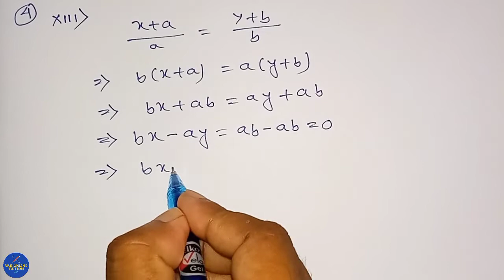রৈখিক সহ সমীকরণ, অপনয়ন পদ্ধতি,কষে দেখি 5.3 ক্লাস 9,Part 7 | Wb Class 9 Math Chapter 5.3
👉 Video Highlight:-

1. অপনয়ন পদ্ধতি.
2. Class ix math chapter 5.3 is a new topic.
3. Wb Class 9 math chapter 5.3 is a important topic.
2. রৈখিক সহ সমীকরণ দুই চল বিশিষ্ট.
3. কষে দেখি 5.3 ক্লাস 9.
4. Class 9 Maths Bengali Medium.
5. Class 9 Bengali Medium.
6. Ganit Prakash class 9 solutions pdf in Bengali.
7. নবম শ্রেণী গণিত.
8. Class 9 math chapter 5.3 in bengali.
9. কষে দেখি 3.2 class 9.
10. রৈখিক সহ সমীকরণ দুই চল বিশিষ্ট.
11. কষে দেখি 5.3 ক্লাস 9.
12. Chapter 5.3 solve by wb online tuition.
13. Wbbse.
14. অপনয়ন পদ্ধতিতে সমাধান কর.
15. ক্লাস নাইনের অংক.
16. কষে দেখি 5.3 class 9.
17. Wb class 9 math chapter 5.3 .
18. Part 7.
19. Class nine math chapter 5.3 .
20. Wb online tuition.

|| Class - নবম শ্রেণি ||
|| Chapter :-  রৈখিক সহ সমীকরণ( দুই চল বিশিষ্ট) ||
|| কষে দেখি :- 5.3 ||
|| Part:- 7 ||